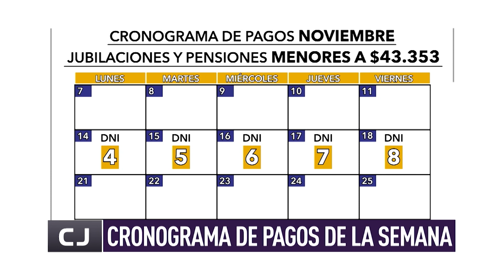Haberes de jubilados y pensionados: quiénes cobran la semana del 14 de noviembre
En este informe, te contamos qué jubilados y pensionados cobran según la terminación del DNI.